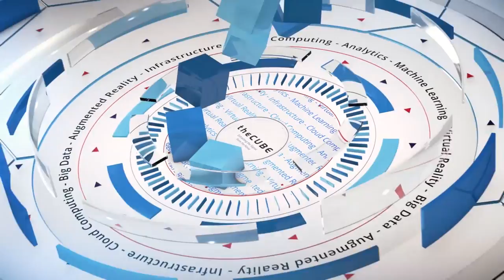Marc Carrel-Billiard, Accenture Labs | Accenture Lab's 30th Anniversary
Marc Carrel-Billiard, Senior Managing Director, Accenture Labs sits down with John Furrier at Accenture Lab's 30th anniversary, Computer History Museum, Mountain View, CA

Accenture Labs muscles hyped tech into real products, apps

Separating new-tech hype from tangible value is rarely as easy as reading vendors’ press releases. Accenture PLC operates seven labs around the globe to dig up the facts for itself. Technologies currently under investigation are blockchain, quantum computing and artificial intelligence.

“I’ve lived a lot of winters of artificial intelligence; now I think, finally, maybe there’s going to be some spring,” said Marc Carrel-Billiard (pictured), global senior managing director at Accenture Labs.

High-performance computing, big data and deep learning algorithms have reached peak levels to fast-track AI into the real world, Billiard stated during the Accenture Labs 30th Anniversary Celebration in Mountain View, California.

Along with AI, Accenture Labs is currently researching blockchain distributed ledger technology, Billiard told John Furrier (@furrier), host of theCUBE, SiliconANGLE Media’s mobile livestreaming studio. Accenture’s lab in Sophia Antipolis, France, is dedicated to uncovering novel uses for the technology.

“We want to take blockchain to the next level,” Billiard said. Blockchain can potentially fight scams and misallocation of donations to non-governmental organizations, he added. The technology might also provide digital rights management in manufacturing.

AL pursues more than profit
Accenture Labs recently collaborated with other companies in Vancouver to complete a quantum compute project. Accenture’s team worked with software company 1QB Information Technologies Inc. and biotechnology outfit Biogen Inc. on a quantum-enabled molecular comparison application. The application could improve treatment of multiple sclerosis, Alzheimer’s, Parkinson’s and Lou Gehrig’s Disease. The team had a six-month time allowance, but met its goal in two months, according to Billiard.

This year, Accenture Labs also launched its Tech for Good initiative. It seeks to take its commitment to real-world tech solutions to the political and social level. The project will apply tech innovation to issues like hunger in India and assistance for the blind via augmented reality, Billiard stated.

Watch the complete video interview below, and be sure to check out more of SiliconANGLE’s and theCUBE’s coverage of the Accenture Labs 30th Anniversary Celebration